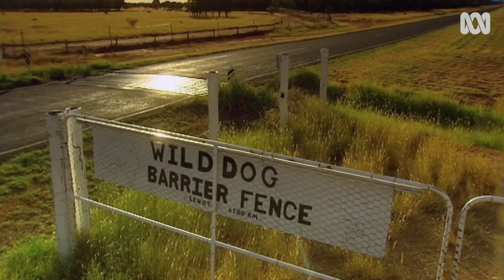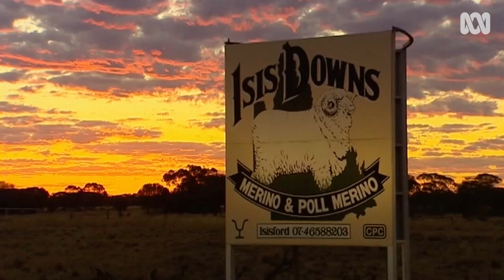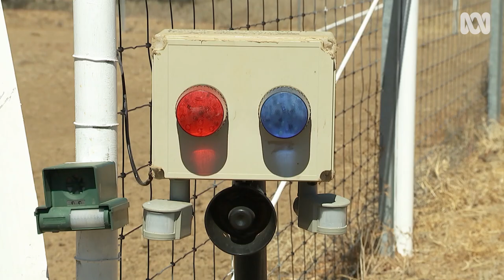The devastating impact of Australia's wild dogs 🐕 | Meet the Ferals Ep 4 | ABC Australia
Wild dogs have prevailed against trapping, shooting and poisoning. Now graziers are turning to an old solution, fencing, to protect vulnerable livestock.

Meet the Ferals looks at the devastating impact feral animals have on Australia's environment and agriculture and how farmers control introduced pests like cats, goats, pigs, rabbits and wild dogs.

Produced and presented by reporter Prue Adams, this series focuses on a different feral animal each episode. The content has been gathered from the three decades Landline has been on air, with background information and support provided through the Centre for Invasive Species Solutions.